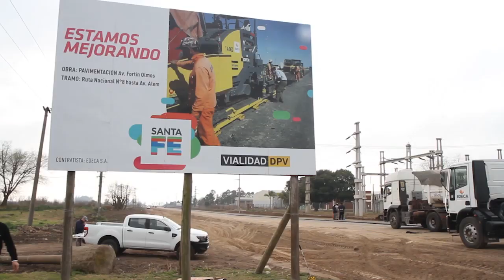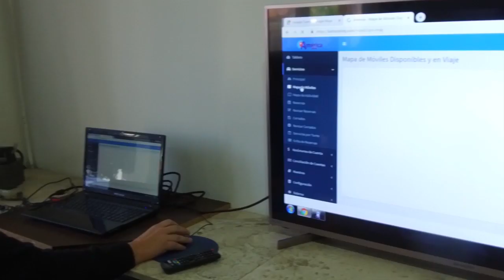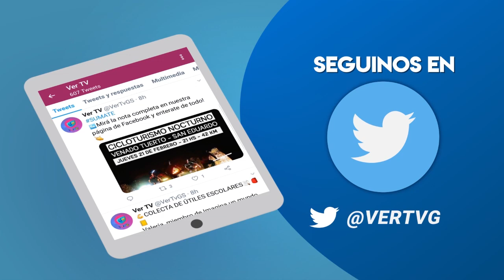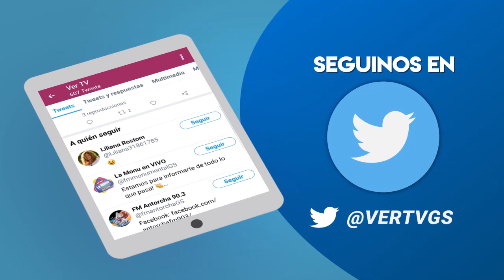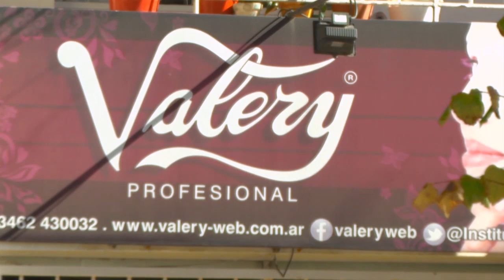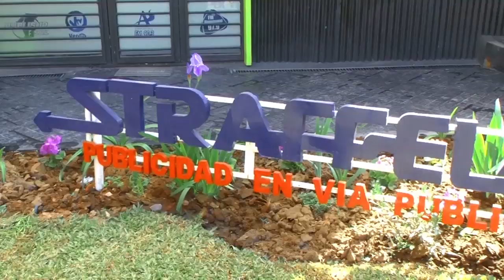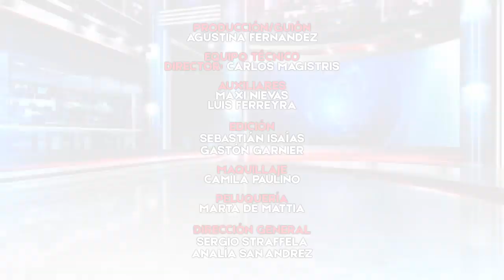NHD COMPLETO 27 08 19